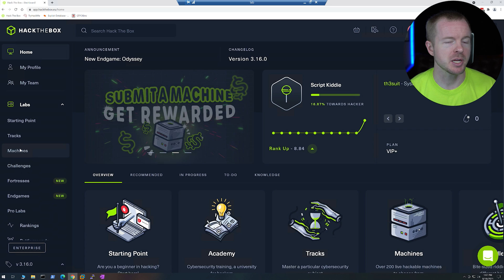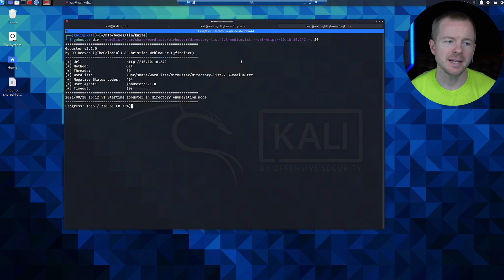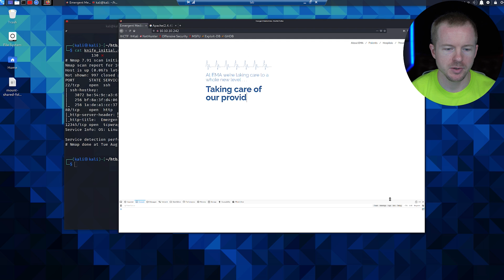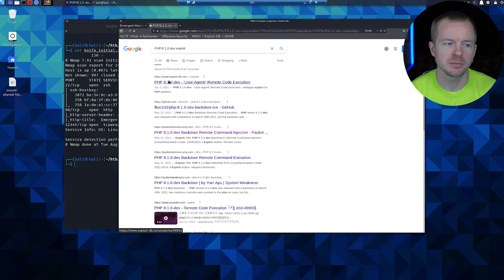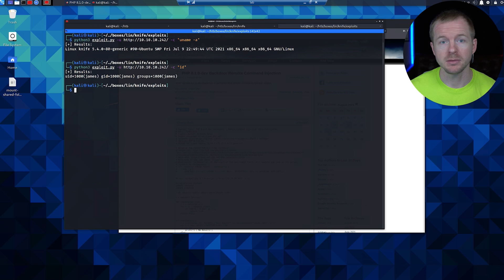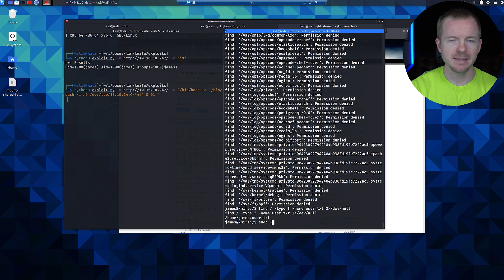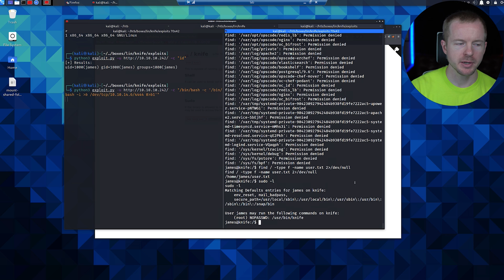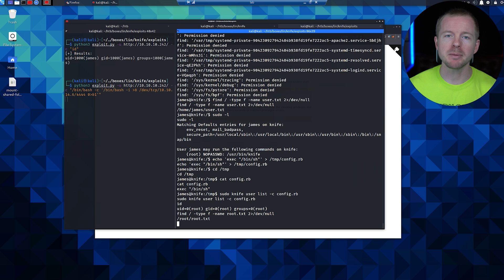Hack The Box – Knife – PHP & Sudo // CTF (Easy)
Are you trying to solve the retired system Knife on Hack The Box?

Hack The Box Quick Information:
-Easy Rating

Hack The Box is a virtual hacking environment where you can learn to build your ethical hacking skills. As Cyber Security professionals, we must be familiar with how attackers are compromising systems and one of the most effective training methods is to use real tools on live systems. When you are learning hacking skills, you need to practice in a controlled environment and never attempt techniques on a system that you are not authorized by the owner to do so.

0:00 ⏩ Introduction
1:04 ⏩ Nmap scan
1:42 ⏩ Gobuster scan of website
1:56 ⏩ Browse website
2:48 ⏩ PHP-8.1.0-dev vulnerability for user.txt
6:45 ⏩ List privileges and sudo with knife (GTFOBins) to get root and root.txt
9:24 ⏩ Final Thoughts